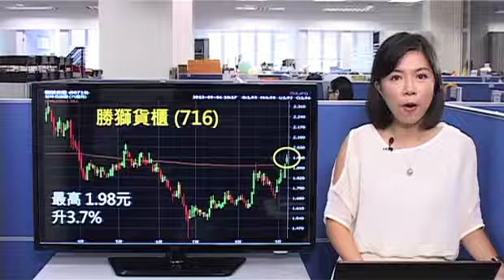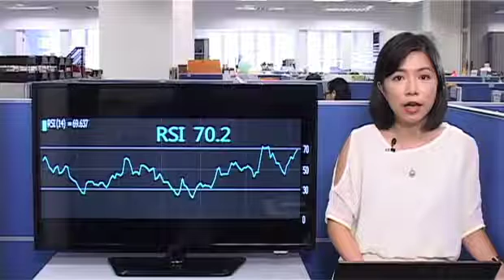《破位股追蹤》 勝獅破250天線 宜於2元止賺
今日的破位股是勝獅貨櫃(00716)，航運股近日全線炒上，連帶從事集裝箱製造業務的勝獅貨櫃亦受追捧，股價昨日已見到異動，今早更突破上個月中的高位，最多升超過百分之3，高見1.98元，創左近四個月高位，更加升穿250天平均線，大約1.91元的阻力位，成交算活躍，即上vfinance.hkej.com瀏覽更多精彩節目。